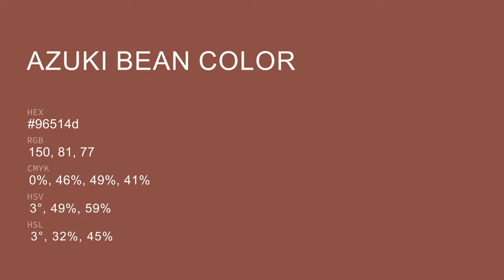Azuki Bean color 96514d hex color - Red color - Cool color 96514d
What color is Azuki Bean ? 96514d hex color - Red color - Cool color 96514d

Hex 96514d Color Code is also known as Azuki Bean color.